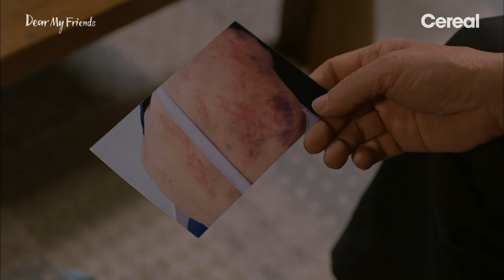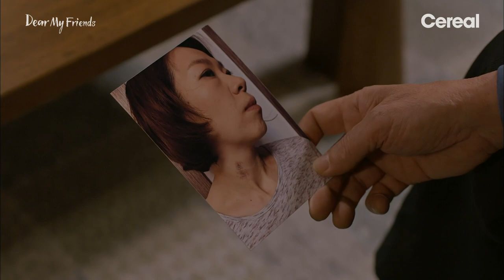[DearMyFriends] Na Moon-hee's heart-wrenching reaction to her daughter's photo of domestic abuse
: Relatable story of mother and daughter relationship, love triangle of 70s seniors, and so on.

📺 K-Stories by CJ ENM (CH 1290) on Samsung TV Plus